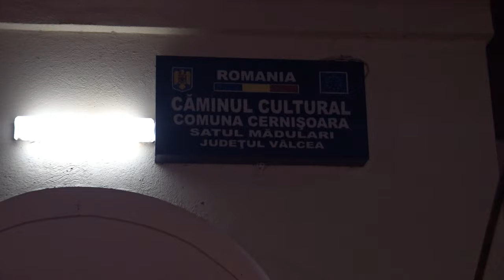NICOLAE ROBERT CONSTANTIN